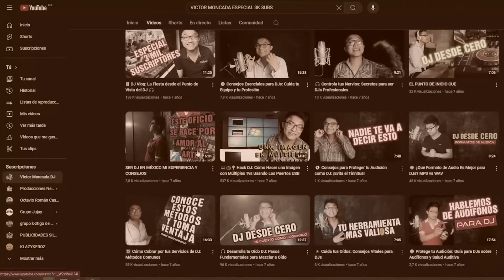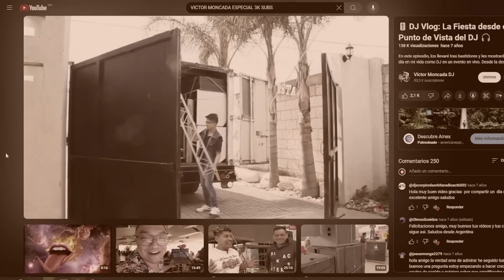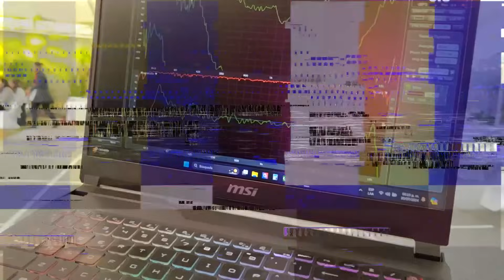🚚🎛️ Gran Fiesta de Quinceañera con Problemas Técnicos en Cholula, Puebla 💃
El día de hoy, sábado 20 de julio de 2024, tenía una misión muy especial: musicalizar una hermosa fiesta de quinceañera en la Ciudad de Cholula, Puebla. Sin embargo, el día comenzó con algunos obstáculos. A las 3:00 PM ya debíamos estar presentes en el salón, pero tuvimos un contratiempo con nuestro equipo de transporte. La batería y parte de la instalación eléctrica del camión fallaron, lo que nos hizo perder toda la mañana en reparaciones. ¡Gracias a Dios lo revisé temprano y no justo antes de salir! 😅

Llegamos una hora más tarde de lo planeado, pero con muchas ganas de hacer de esta quinceañera una fiesta inolvidable. Este salón ya lo conocía; hace 7 años, cuando comenzaba mi canal de YouTube, grabé aquí mi primer evento de DJ para compartirlo con ustedes. ¡Qué nostalgia regresar después de tanto tiempo y ver cómo he crecido! 💪

Comparo el equipo que llevaba en ese entonces con el que uso ahora: de un Pioneer DDJSB2 a una DDJ1000SRT, con cabina pixel, pantalla LED, y equipo autoamplificado de marcas reconocidas. Aunque no he aumentado en cantidad, sí en calidad. ¡Y eso se nota! 📈

En el video, verán el montaje del salón, a mi staff y a mí disfrutando de los deliciosos alimentos que el cliente nos invitó, y por supuesto, la fiesta en pleno apogeo. Les compartiré mi estrategia como DJ para este evento, con una mezcla de géneros que incluyen huapango, charanda, cumbia poblana, tropical, electrónica, reguetón y más. ¡La pista estuvo llena toda la noche! 🎶

Los momentos clásicos de la quinceañera, como el vals, la entrega de la muñeca y el baile con los chambelanes, también están presentes. Fue un reto musical complacer a los invitados de Puebla, Ciudad de México, Veracruz y Oaxaca que se dieron cita aquí en Cholula, pero logramos un punto medio que todos disfrutaron. 🌟

Al final del video, les cuento cómo la fiesta terminó a las 3:30 AM. Aunque fue un día estresante con la avería del camión y fallas en la instalación eléctrica del salón, logramos que todo saliera bien. La fiesta pudo haber seguido más tiempo, pero las limitaciones eléctricas del salón nos lo impidieron. Sin embargo, ¡fue un éxito total y todos quedaron contentos! 🎉

Espero que disfruten este video tanto como yo disfruté haciéndolo. Recuerden que los obstáculos son solo oportunidades disfrazadas. 😉